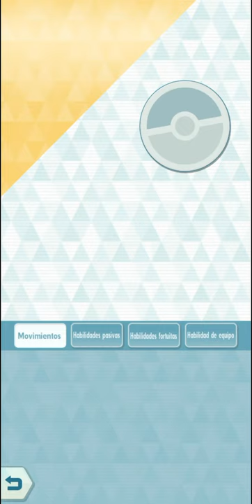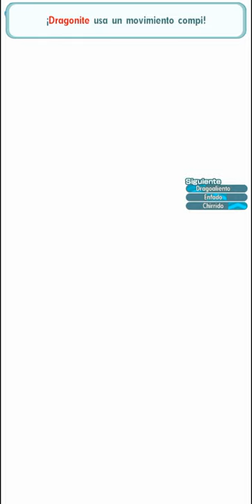Champion Stadium vs Jhoto Hard. Lv1 - Week 2 [Normal] Pokémon Masters EX